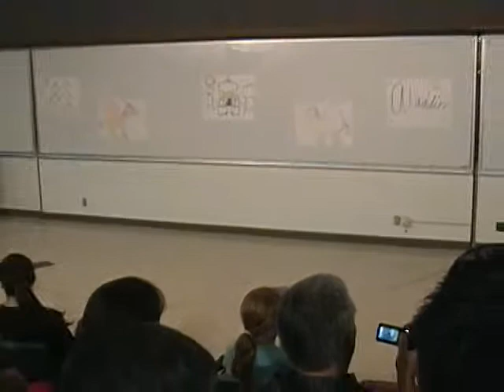Aladdin 1 - Iago and Jafars entrance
FF to entrance at 1min 5 sec